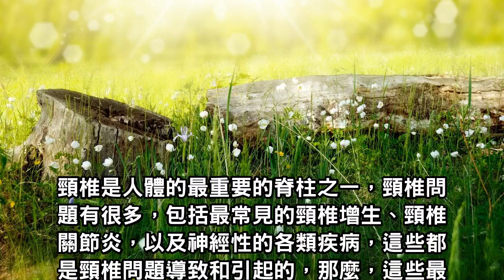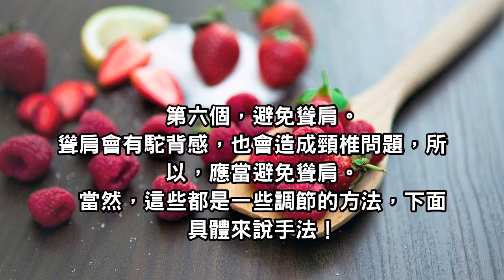頸椎出問題！這些養生治療手法，快點學起來吧！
頸椎是人體的最重要的脊柱之一，頸椎問題有很多，包括最常見的頸椎增生、頸椎關節炎，以及神經性的各類疾病.